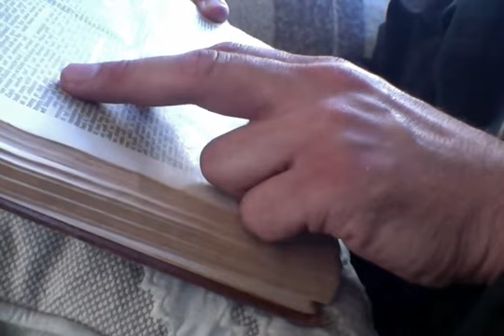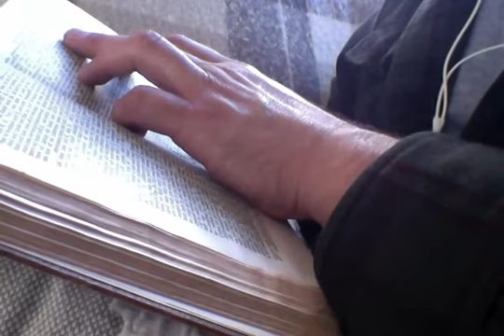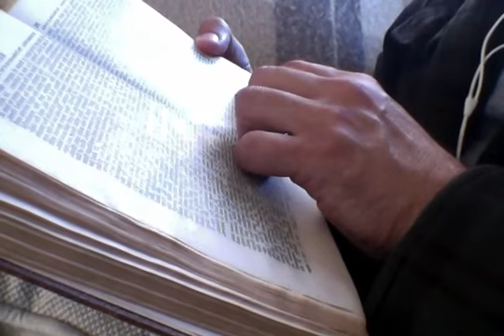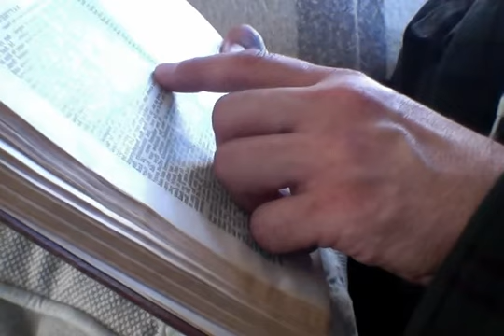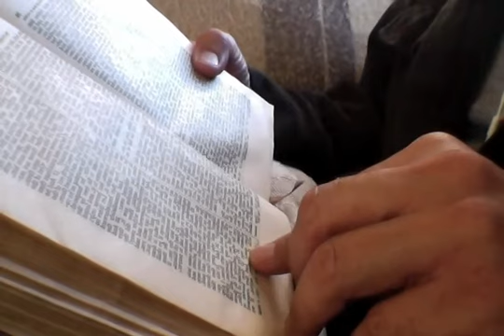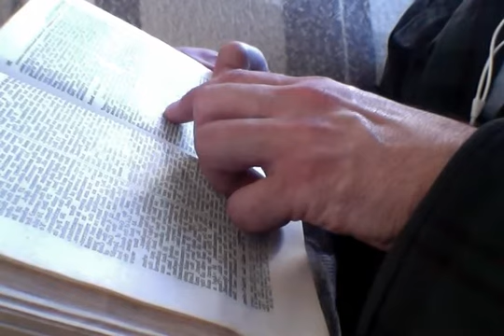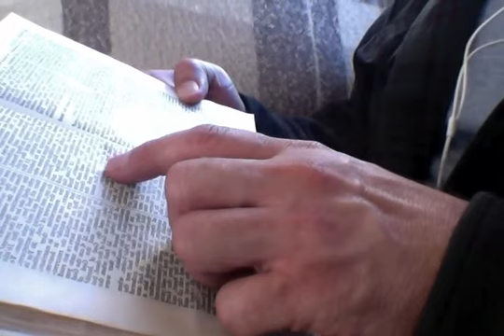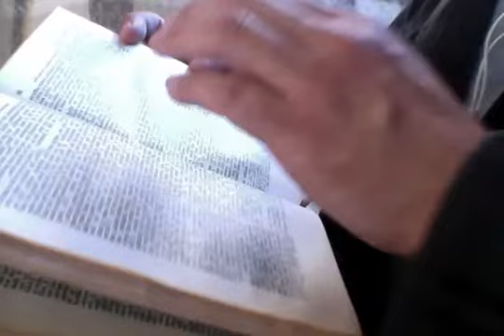The New Testament gospel according to Matthew - Chapters 16 - 22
Video 3 of 4 in the series related to the reading of the gospel of Matthew.  Chapters 16 - 22.

A few points of clarification related to the reading:

1. (Time mark :30) Matt. 16:3; The word, "heavens" should be "heaven".  Singular.
2. (Time mark 3:40) Matt. 16:26; The word, "AND" should be "OR" in the reading.  The verse should read, "...OR what shall a man give in exchange for his life?"
3. (Time mark 5:21) Matt. 17:9; The word, "raised" should be "risen" according to the text.
4. (Time mark 5:55) Matt. 17:14; The phrase, "come to the multitude" was unclear in the reading.
5. (Time mark 9:23) Matt. 18:8; The word, "have" should be "having" according to the text.
6. (Time mark 11:55) Matt. 18:25; The word, "forsomuch" should be, "forasmuch", in the verse.
7. (Time mark 13:15) Matt. 18:34; The word, "pay" should be, "repay", in the verse.
8. (Time mark 13:25) Matt. 18:35; The word, "heart" should be, "hearts", in the verse.
9. (Time mark 15:18) Matt. 19:13; The word, "they" should be, "there", in the verse.
10. (Time mark 15:39) Matt. 19:16; The word, "GOOD" in the phrase, "Good teacher" was misread.  There is no "GOOD" as an adjective to the word, "teacher" in the original text.
11. (Time mark 15:45) Matt. 19:17; The word, "them" should be, "him", in the verse.  The verse should read, "...and He said unto HIM, Why askest thou me..."
12. (Time mark 17:45) Matt. 19:29; The word, "house" should be, "houses", in the verse.
13. (Time mark 27:06) Matt. 21:29; The word, "BUT" should be, "AND, in the verse.  The verse should read, "...AND he answered and said, "I will not"..."
14. (Time mark 29:40) Matt. 21:45; The phrase, "this parable" was misread.  The phrase should be, "his parables".
15. (Time mark 31:30) Matt. 22:13; The word, "out" was omitted in the reading.  The verse should read, "...cast him OUT into the outer darkness..."
16. (Time mark 34:13) Matt. 22:36; The word, "greatest" in the verse should be, "great".

Note: Please forgive in advance any additional simple reading errors, rereading, or other "hiccups" that may be present during the authentic readings of the videos on this channel.  I have tried to edit out anything major, but you may still come across some smaller mistakes.  The goal of this project is for the participant to become more familiar with the overall text of the New Testament scriptures as a whole.

**Copyright note:
The version used to make the videos for this channel is the "American Standard Version (1901)", which is in the "public domain" and so is free of any and all copyrights; please then allow for the complete "fair use" of the text in any and all means to be reproduced and shared via any platform or format.